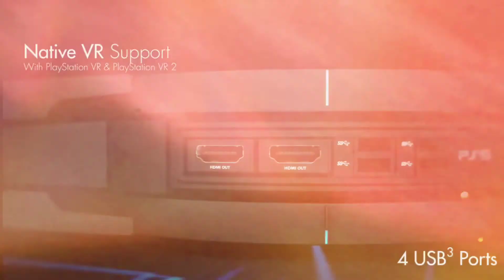Introduction PlayStation 5 concept video full specifications PlayStation 5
In this video we are going to show you PlayStation 5 leaks concept video please comment your opinion In the comment box

we are provide more information in sort time

is 100 % correct